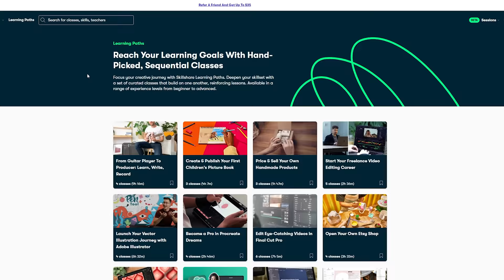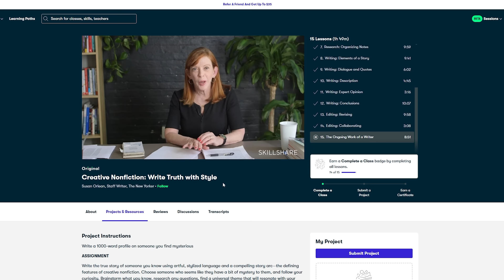Why Artists Are Failing Their Dreams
Today, we're talking about your dreams of becoming an amazing artist. Artists are failing their dreams and if you want to be one of the one's who succeeds, most of the time, you really just have to get out of your own way. The simplest way to move forward is always going to be the answer to one question: what do you want to draw?

00:00 One of my biggest fears
01:12 The Pre-Project
03:21 Skillshare Sponsor
04:22 How we can learn from our childhood
06:40 What do you want to draw?